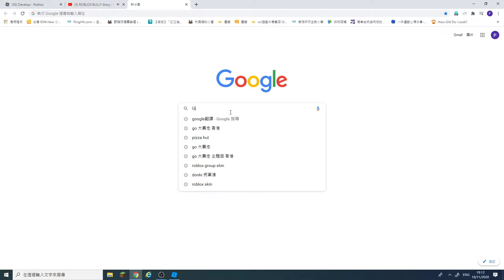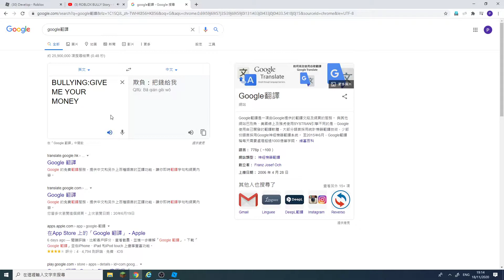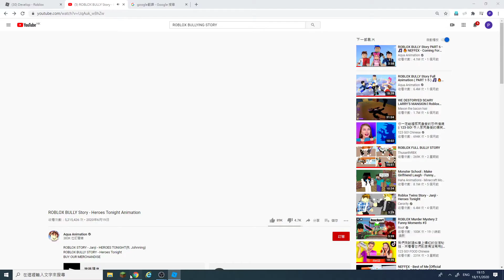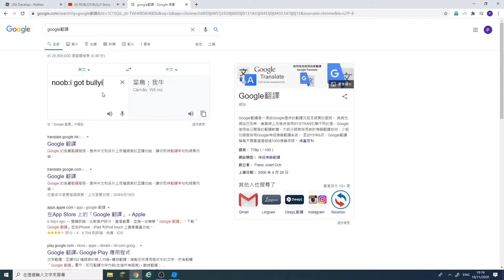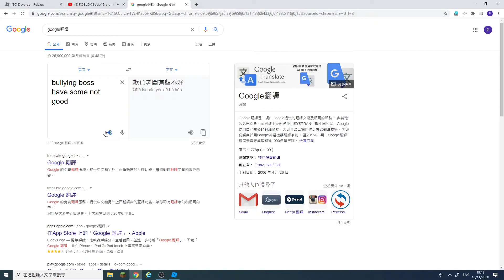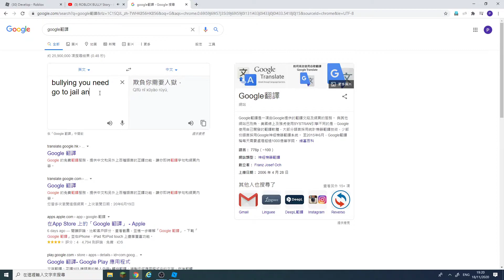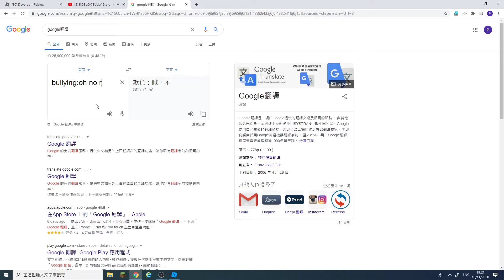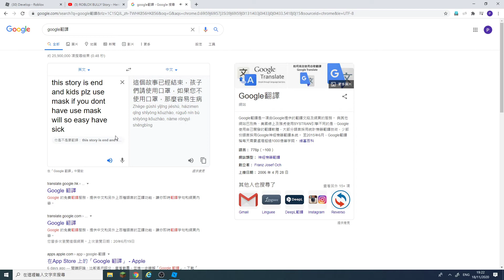roblox bullying story level 3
by daptoper feel 2